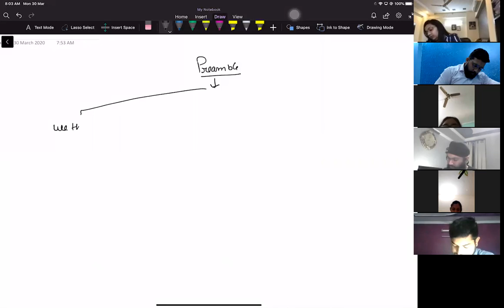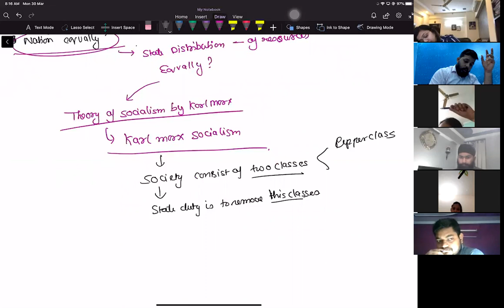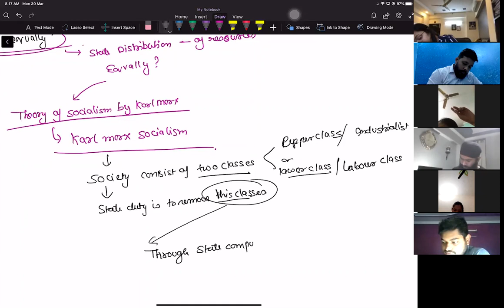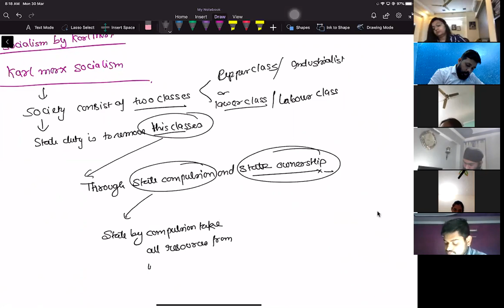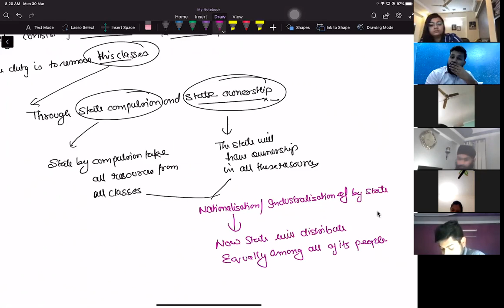Indian Constitution Preamble Social (socialism )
Live class of Zia Judicials on concept of socialism in Indian Constitution.why  the word social is being used in Indian Constitution.

Zia Judicilas (Threshold to Success )
Online and Offline Judiciary classes
15 Months Course cover all states syllabus
It is one of the finest Judiciary coaching institutes in Delhi for Judicial Services Preparations.

Metro Pillar Number 30, METRO STATION, D100A , 3RD FLOOR, Laxmi Nagar, New Delhi, Delhi 110092

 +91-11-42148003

Zia Judicials is one of the best Judiciary coaching institutes in Delhi for Judicial Services Preparation.

For Lower Judiciary Updates, Join Our TELEGRAM

ThankYou
Zia Judicials